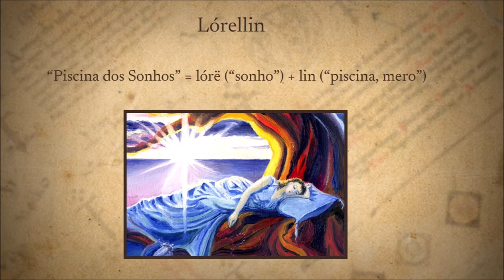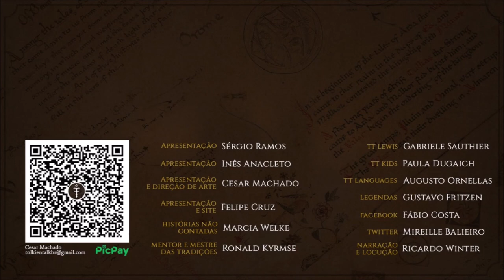Lórien, os jardins de Valinor | TT 755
Lórien, o lar de Irmo e Estë, era o jardim de Valinor e o local mais bonito de toda Arda. Para lá, iam os Valar e muitos outros espíritos em busca de descanso.

APRESENTAÇÃO

CONFIRA TAMBÉM!

MÍDIAS SOCIAIS

TRILHA SONORA

Trilha sonora do vídeo:
Artista:
Músicas: Rains Will Fall

IMAGENS E ARTISTAS:

Anna_Kulisz, Elena_Kukanova, farothiel, Steamey, Jef_Murray, Kimberly, borda_da5k9pz, fresco_child, frostalexis, foxenska, aronja.